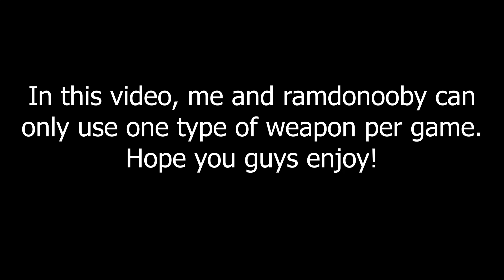Zombs Royale But I Can Only Use One Weapon Combo Per Game...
In this video, me and ramdonooby try to win using a specific weapon combo per game in Zombs Royale!

Support-A-Creator Code: LegendaryJun